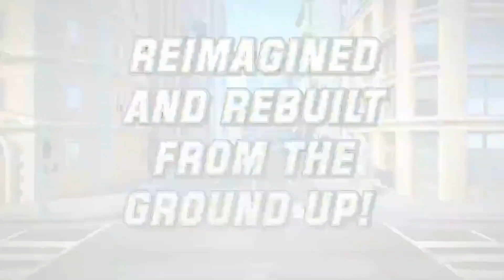Initial reaction to Advance Wars RE Boot Camp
The initial reveal really did spark my love for the franchise. I've beaten the normal campaigns of the 1st two Advance Wars, Dual Strike, and I'm still working on Days of Ruin. Absolutely loving Re:Boot Camp so far btw.